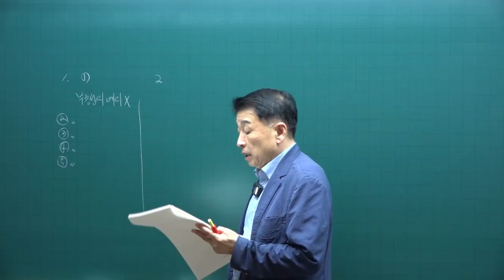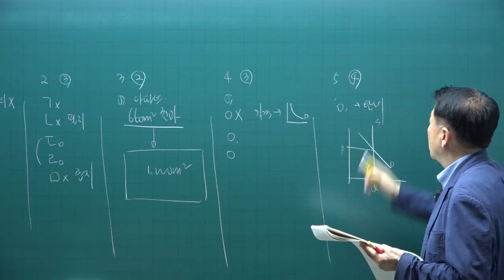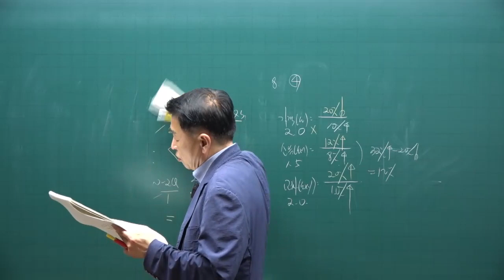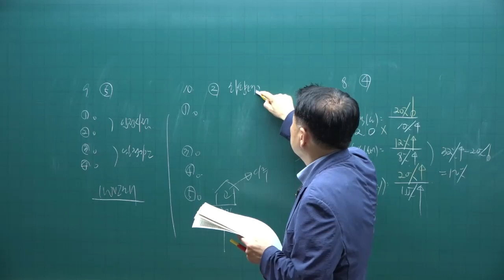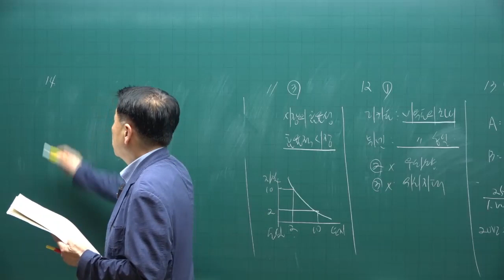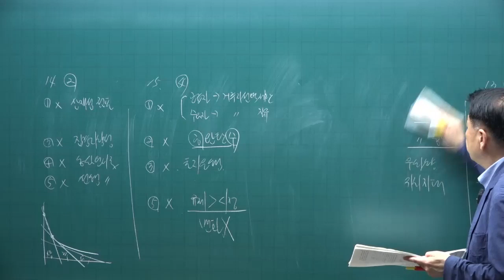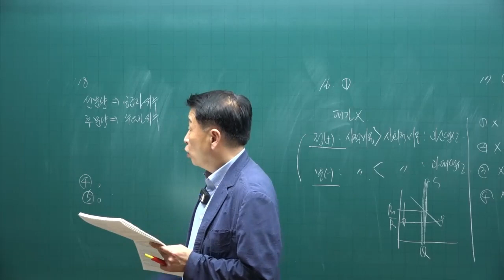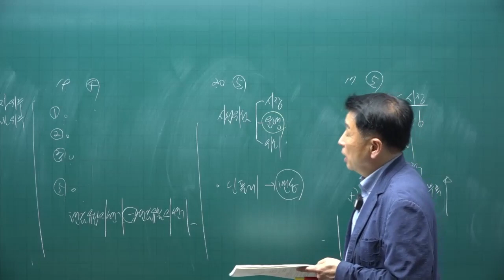[공전무 - 공인중개사 무료인강] 2023년 공인중개사 시험과목 부동산학개론 정윤찬 교수 공인중개사 실전 동형모의고사 5강